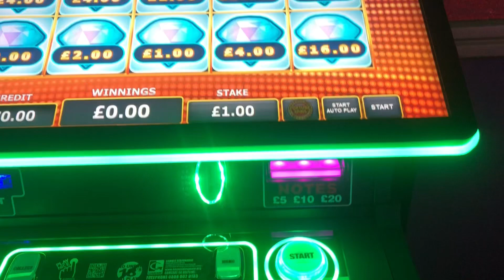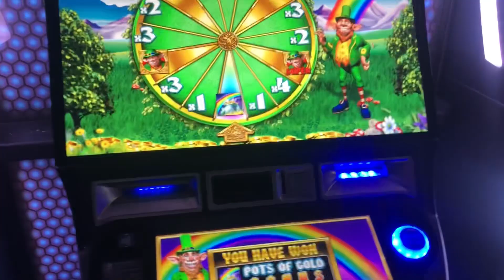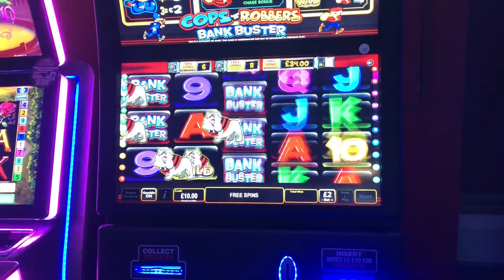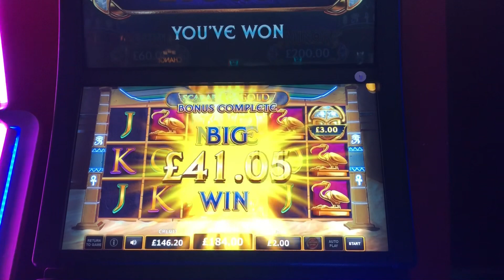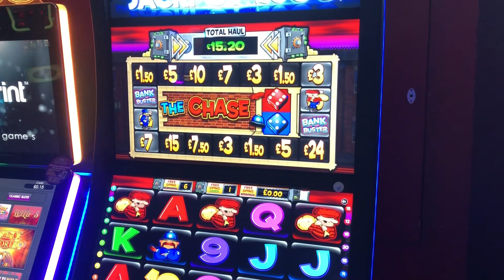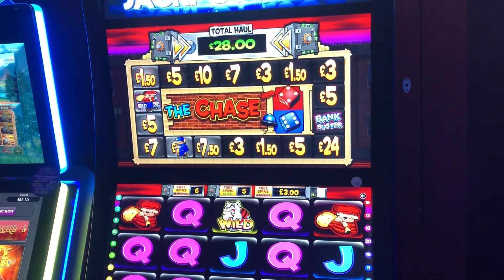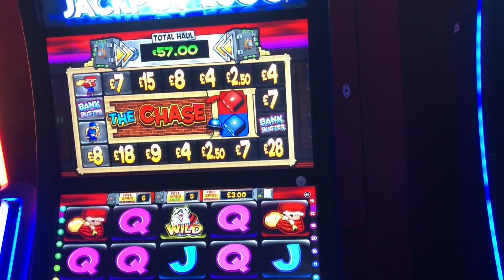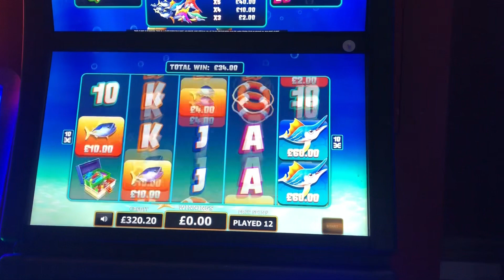Bingo hall - quick hits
Recent trip to bingo with my mate - small profit but fun session . Xmas video will be longer .